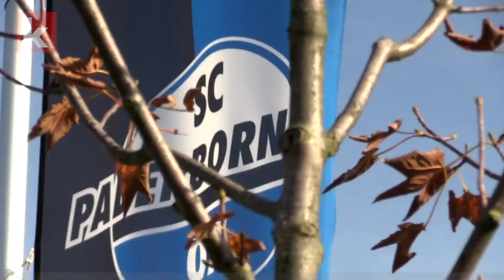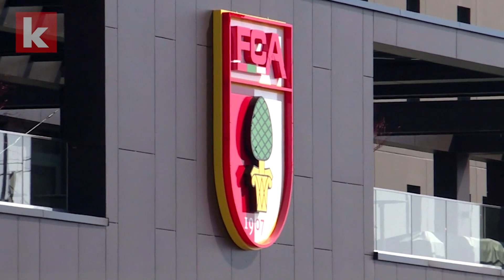"Es geht um die nackten Punkte" - Showdown im Abstiegskampf | kicker.tv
Die Meisterschaft ist so gut wie entschieden, im Abstiegskampf dagegen noch alles möglich. Werder Bremen ist zu Gast beim SC Paderborn, Mainz empfängt Augsburg. Es sind zwei richtungsweisende Partien auf der Zielgerade der Saison.